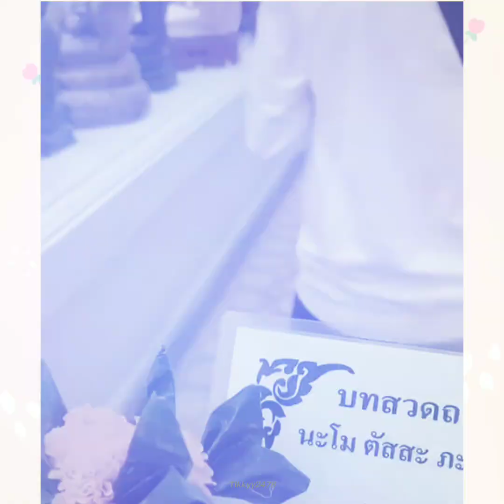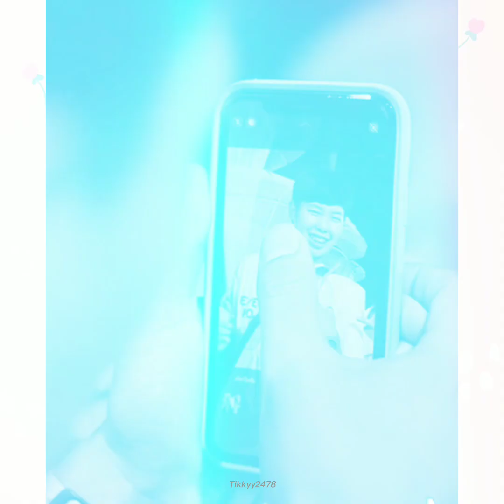ฉัตรนภา - นุ๊กธนดล